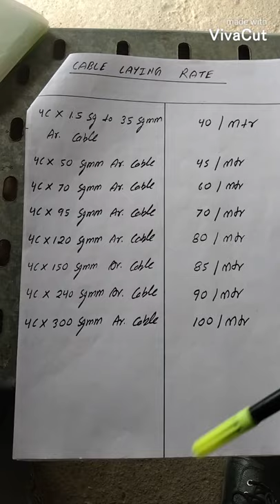cable laying rate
Aap sabhi ka Nexa Electrical me swagat hai. Aaj me aapko bataunga ki cable laying rate kya hona chahiye. jisse aapko ek achcha profit gain ho jaye.